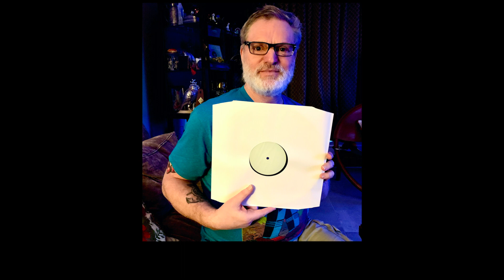Andy Bell (Erasure) - Club Torsten!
Club Torsten is released on the 5th February, 2021 - it is an ultra limited edition 12-track LP pressed on shocking pink translucent vinyl containing the very best synth-pop remixes from Andy Bell's theatrical side project 'Andy Bell is Torsten' in which he plays his semi-immortal, polysexual alter-ego. Remixers included on 'Club Torsten!' include Bronski Beat, Matt Pop, SoftWave, Vince Clarke, Shelter, Barry Harris (Kon Kan), Cyber Monday and Dancing With Ruby. There are only 500 copies of this vinyl LP worldwide and it is available exclusively through Cherry Red Records mail order, so, to pre-order your copy to avoid disappointment on the release date, please